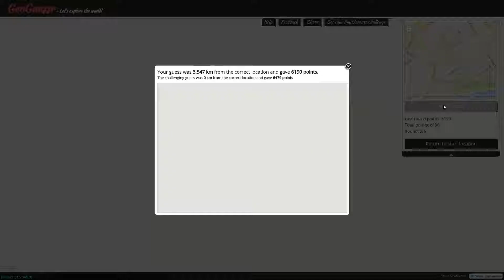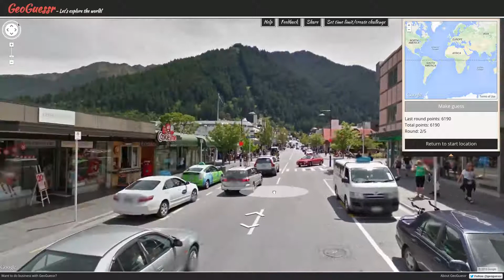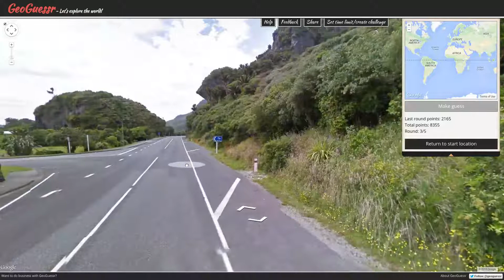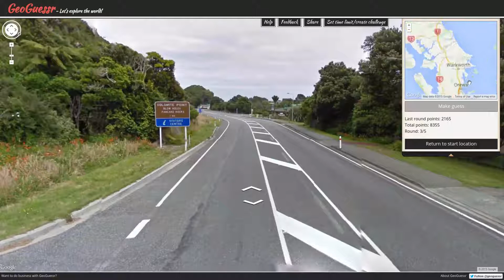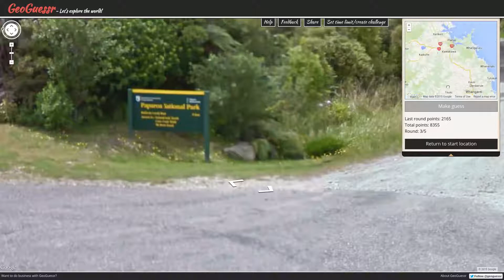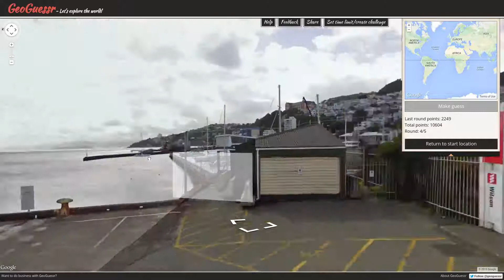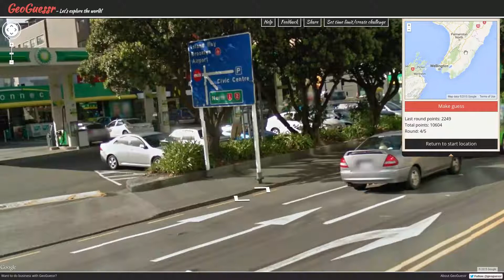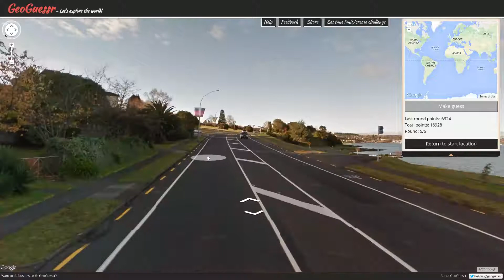Let's Play GeoGuessr! Ep #136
Frog plays GeoGuessr!